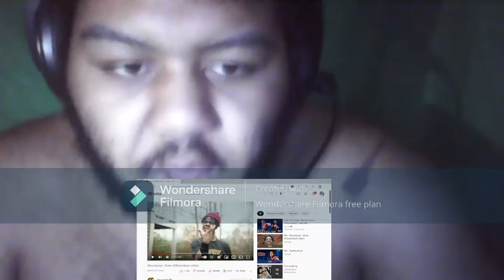SPEED- SHAKE REACTION